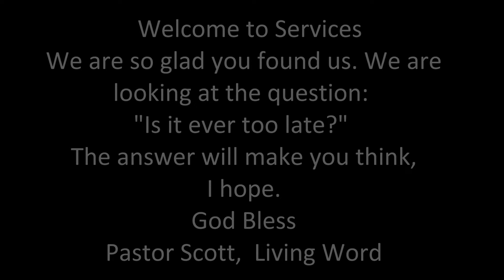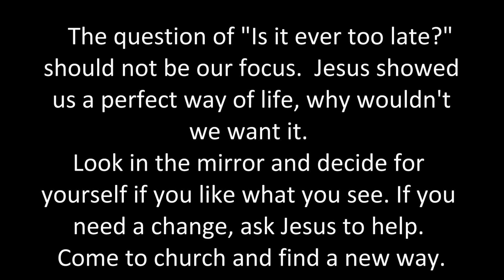"Is It Ever Too Late" May 22, 2022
Is it ever too late to come back to Jesus?  That will be God's call, I can't say.